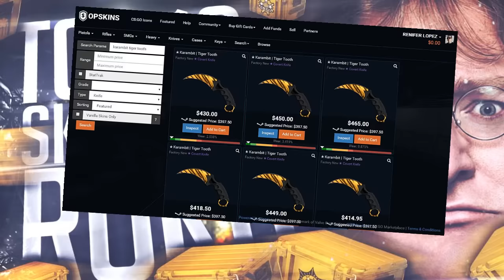CS:GO | TOP 10 SKRZYNEK ROKU 2015!